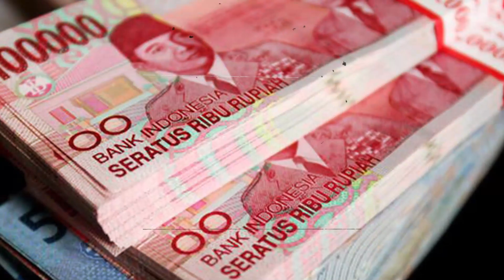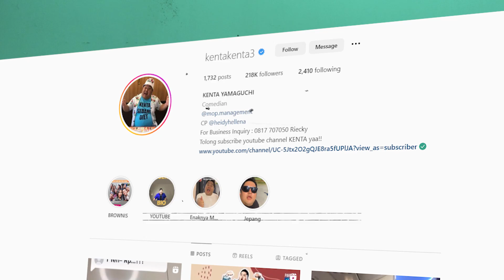TERIMAKASIH 2022‼️WELCOME 2023‼️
Gak terasa ya cuman tinggal menghitung hari, kita mau menuju tahun 2023. Daannn banyak banget kenangan-kenangan yang udah kita lewatin di tahun 2022. Hari ini aku sama @je2.nd mau chit chat ngebahas soal keinginan, pencapaian, dan apa yang gagal ditahun 2022 kemarin. Ternyata aku dan Jejen sama-sama ada keinginan yang tercapai. Daannn masih ada yang gagal dari tahun 2019 huhu. Kira-kira apa ya resolusi aku dan Jejen untuk tahun 2023?!? Kalian pasti penasaran kan sama pembahasannya?!? Langsung aja deh ditonton yuk video aku diatas yaaa jangan skip iklannya, dan Semoga tahun depan kita semakin bisa menjadi lebih baik lagi ya, Happy New Year 2023 semuanya🥳😊